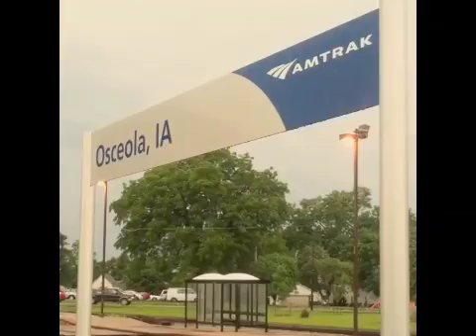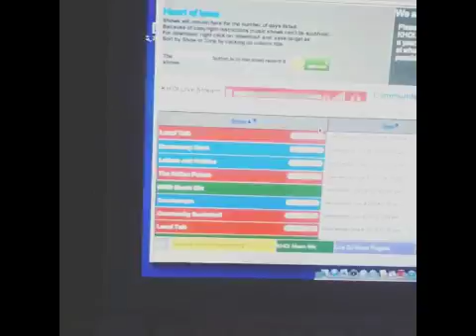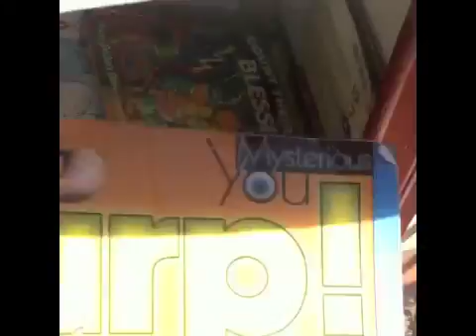4th dim insta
where lights meets sound,
underwater memories.
forget where we're going.

call me, jose.